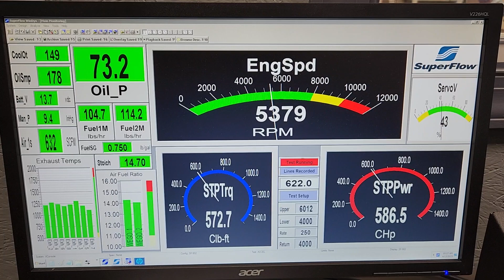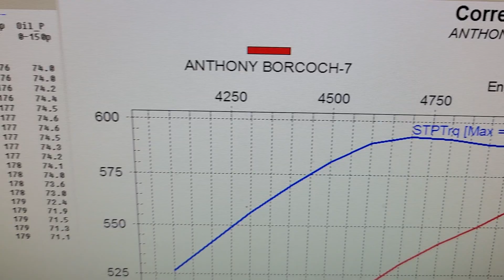ANTHONY BORCICH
Anthony Borcich SBC 434 Engine by Skip White Performance